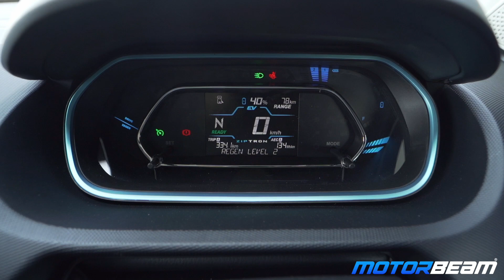Citroën ëC3 vs Tata Tiago EV - Specifications Compared! | MotorBeam हिंदी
Janiye India me milne wale sabse affordable EV hatchback ki saari specifications ek comparison video me.